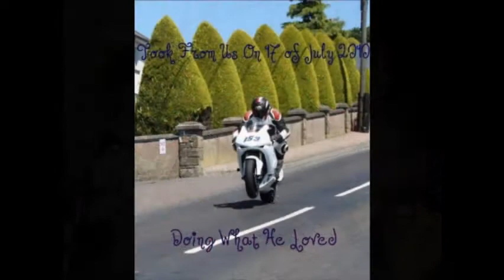Stephen Larkin Tribute #153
Stephen Larkin #153, sadly taken from us at the 17th of july 2010, after a tragic accident at the practice run for the kells road race.  Stephen will always be remembered and sadly missed..
Rest In Peace Stephen #153